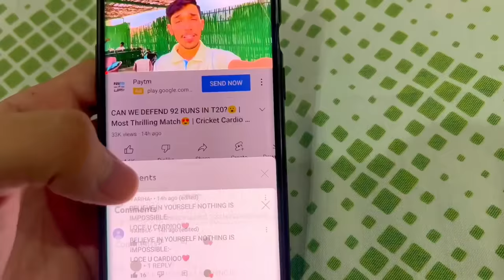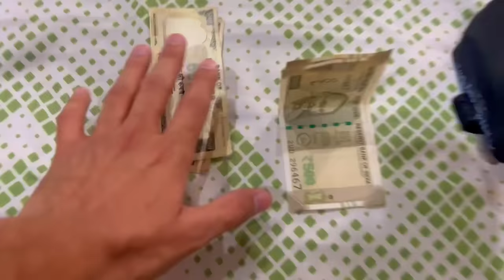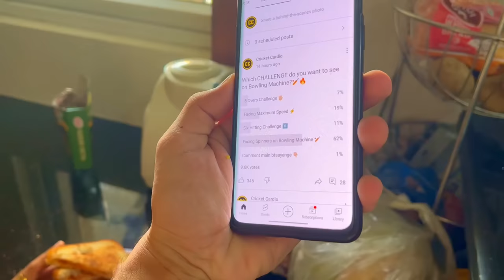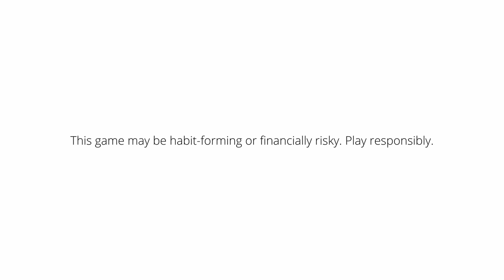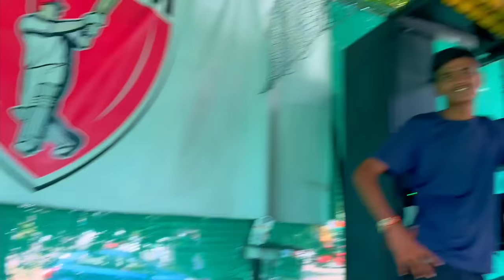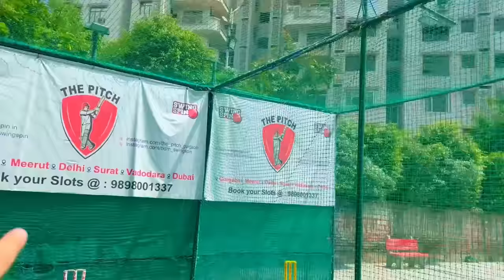FACING SPIN ON BOWLING MACHINE😍 | Winner gets Rs. 1000🔥 | Cricket Cardio Challenge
My11Circle App Link :
Use my exclusive coupon: YT2022 to get additional 20% extra cash on first deposit

FACING SPINNERS ON BOWLING MACHINE😍 | Hardest Spin on Bowling Machine | Cricket Cardio Challenge

I hope you all will like the Challenge Video.